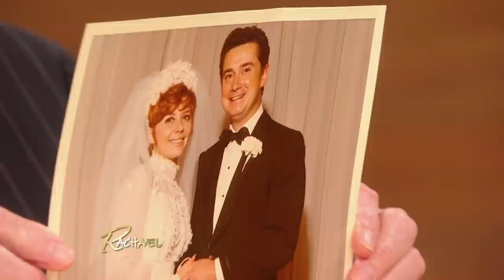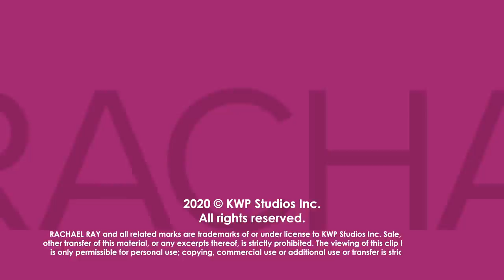Remembering Our Friend Regis Philbin + His Moments On Our Show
We are heartbroken over the passing of our friend Regis Philbin — but we are so grateful to have these amazing memories with him to look back on.